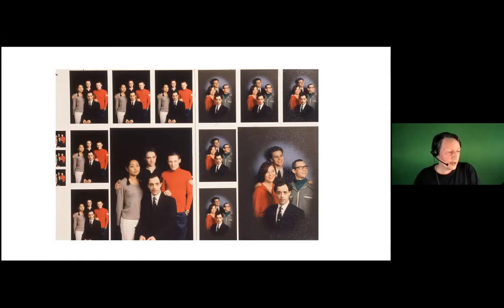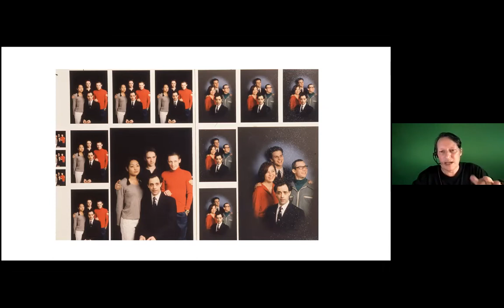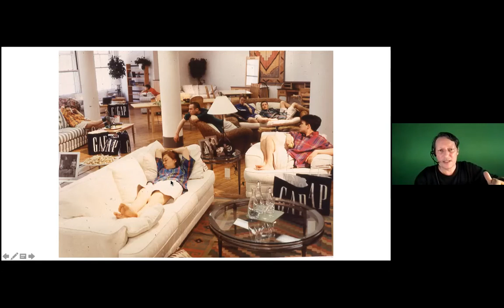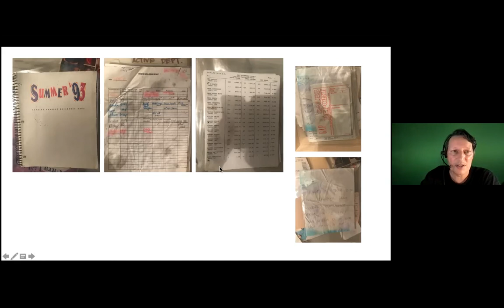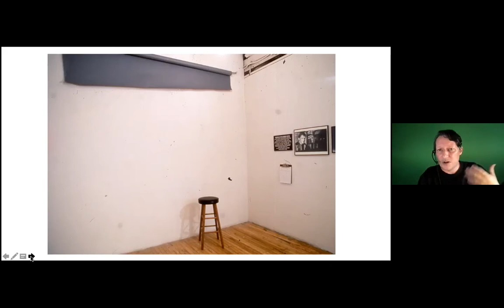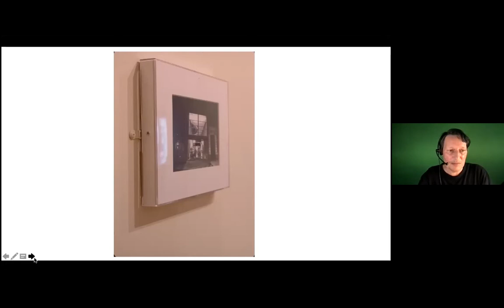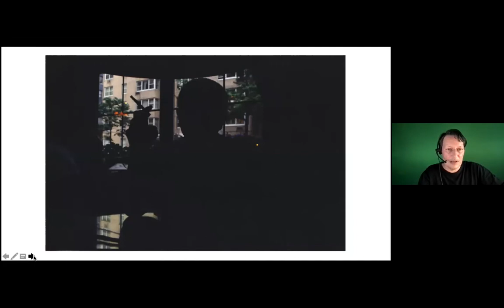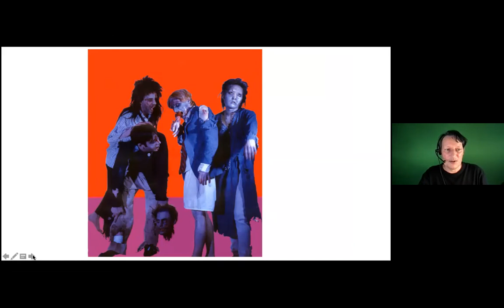ZHdK Art Talks: Patterson Beckwith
Patterson Beckwith was a founding member of Art Club 2000. He lives and works in NYC as an artist and educator. He works to run the Photography Area at City College in New York (CUNY) and also teaches photography in the MFA programmes there.

The talk is a walk-through of the current Art Club 2000 show with one of the artists, describing the history of the group and the work. A short Q+A period will be included.